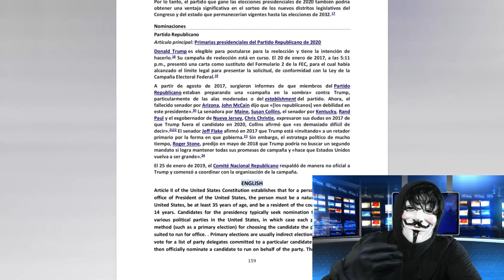ULTIMAS NOTICIAS DE ESTADOS UNIDOS Habla el Comité Nacional Republicano 26 de enero 2023